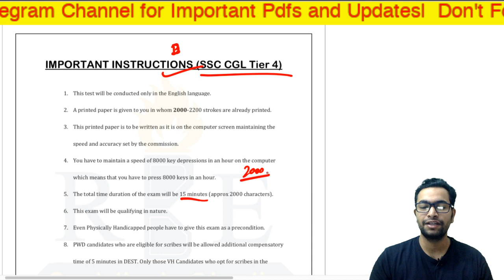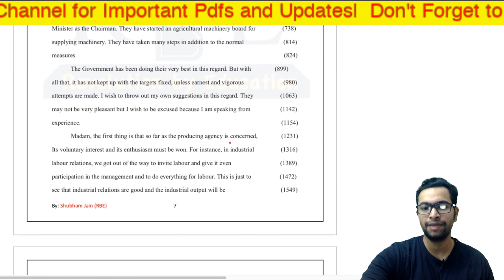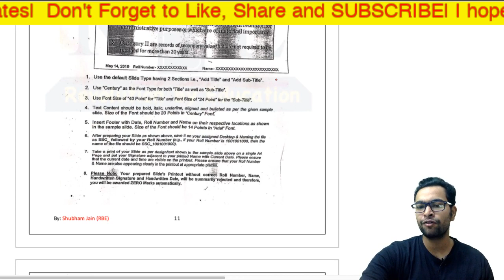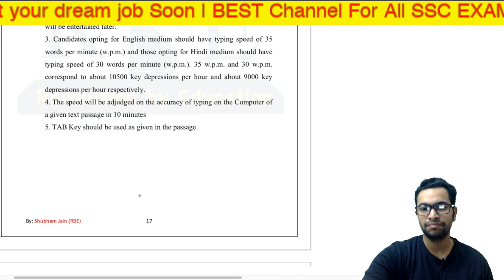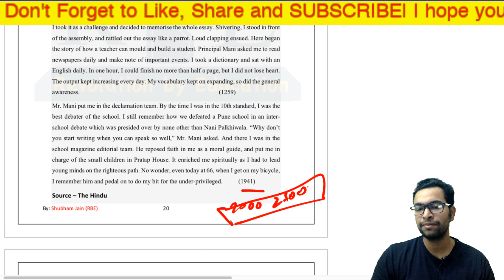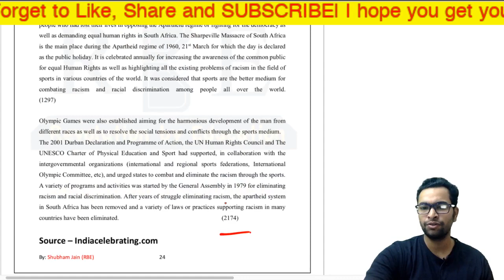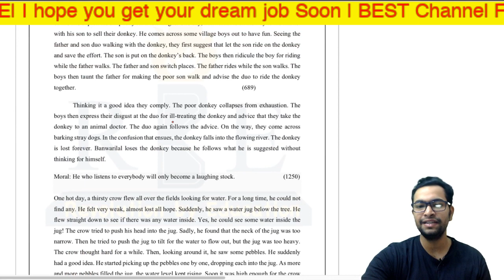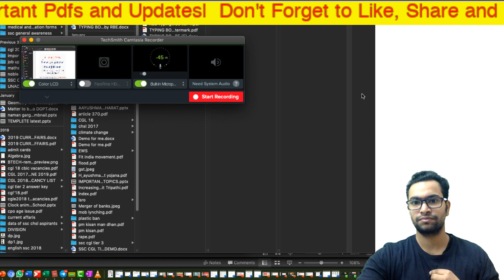My First E Book Free| SSC CGL Tier 4 and SSC CHSL Tier 3 Typing Module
Ace your ssc preparation with Shubham Jain.
Best Quality Updated Courses for competitive Exams at the Lowest Price(Rs.999).
Search on the application playstore.